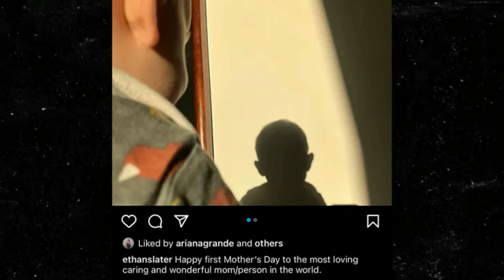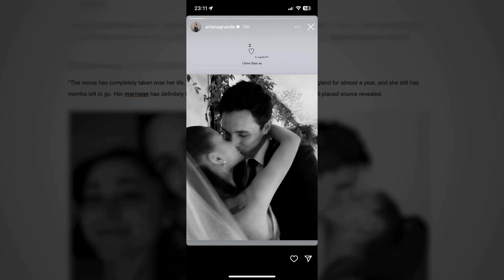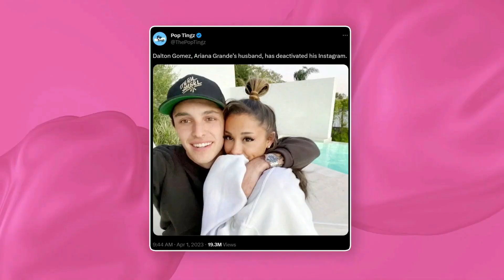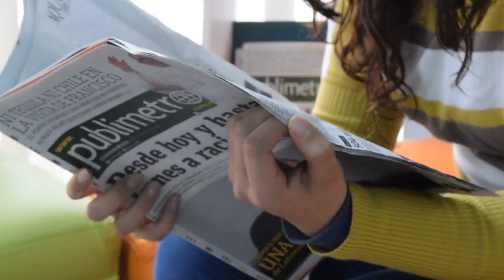Ariana Grande CONFIRMS Dating Rumors With Wicked Co-star Ethan Slater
Ariana Grande confirms dating rumors with Ethan Slater, the actor known for his role as SpongeBob SquarePants on Broadway.

Ethan Slater was previously married to Lilly Jay, and their connection with Ariana has changed everything.

Fans are excited about the newly confirmed couple and eagerly anticipate what the future holds for them.

The entertainment world wonders if their romance will lead to a fairy-tale ending or if there's a twist waiting in the wings.